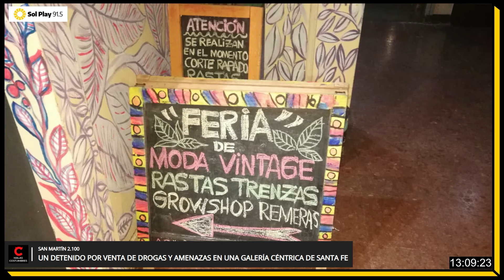UN DETENIDO POR VENTA DE DROGAS Y AMENAZAS EN UNA GALERÍA CÉNTRICA DE SANTA FE